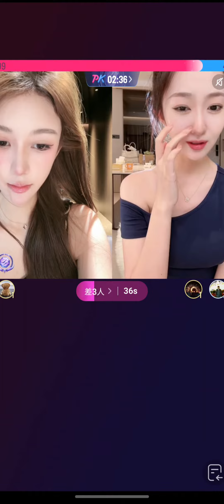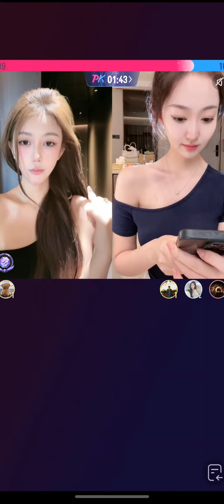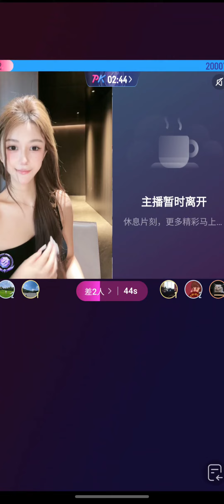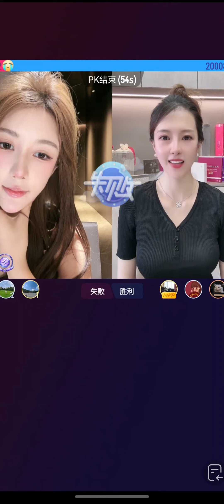【 迷人suosuo】20240807 直播视频#tiktokchina douyinlive chinese livestream livestream on tiktok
chinese livestream，livestream on tiktok